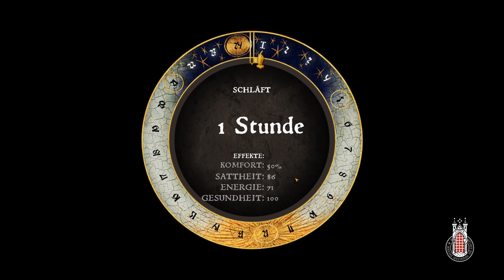Let's Play Kingdom Come: Deliverance #448 - Das Henkersschwert vom Kuttenberger Henker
Kingdom Come Deliverance DLC Die amourösen Abenteuer von Herrn Hans Capon dem Kühnen | The Amorous Adventures of Bold Sir Hans Capon | In Kingdom Come Deliverance, zu Deutsch Königreich komme Befreiung, schlüpfen wir in die Rolle des jungen Heinrich. Heinrich ist der Sohn eines Schmieds und lebt in Böhmen im Jahre 1403. Das Königreich hat seinen alten König verloren und der Nachfolger ist ein Dummbatz und wird von seinem Bruder entführt. Heinrich verliert seine Eltern, das Königreich ist zerrüttet und mittendrin schwört er dem anführenden Bastard, der für den Tod von Mutter und Vater verantwortlich ist, Rache. Klingt nach einem Ziel. Aufs ins Mittelalterabenteuer, schwingt die Pferde, sattelt die Bögen und spannt die Schwerter!